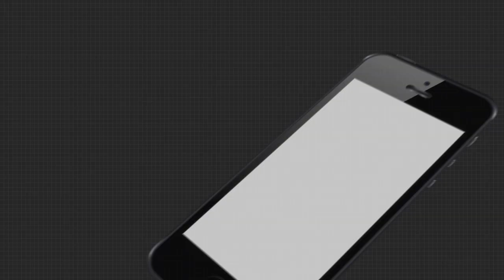ଜାମ୍ମୁ ଓ କାଶ୍ମୀର ବିକାଶର ବାଧକ ଗୁପକାର ଗ୍ୟାଙ୍ଗ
ଜାମ୍ମୁ ଓ କାଶ୍ମୀର ବିକାଶରେ ବାଧକ ସାଜିଛି ଗୁପକାର ଗ୍ୟାଙ୍ଗ । କେନ୍ଦ୍ର ସରକାର ଜାରି କରିଥିବା ଜମି ଆଇନକୁ ଲୋକଙ୍କ ସ୍ୱାର୍ଥ ବିରୋଧି ବୋଲି କହି ନିଜ ଦେଶ ବିରୋଧି ସ୍ୱାର୍ଥର ରୁଟି ସେକୁଛି ଗ୍ୟାଙ୍ଗ.